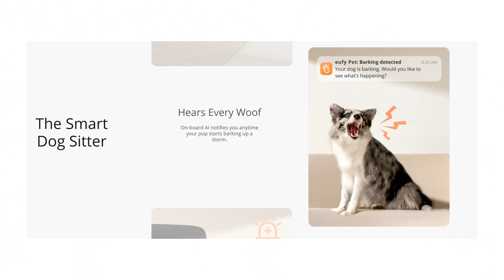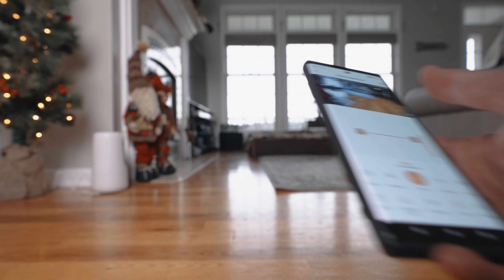LOSE THE CRATE! Teach Any Dog to Free Roam GIVEAWAY PET CAM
I teamed up with Eufy to give away one of these amazing pet cameras to you guys! Details how to enter in the video! Getting your dog to free roam your home while you are away either at work for the day, grocery shopping or whatever it may be is stressful. It is stressful due to you not being able to control the situation. It is stressful because you cannot see what they may be getting into. I wanted to give you some tips to set yourself up for success and what we did to train our Cane Corso to free roam the home without ever being crated again!
► $80 Off with Code: COREYXEUFY

00:00 Pet camera
0:25 Most stressful thing to train in a dog
1:55 Pet Camera Giveaway Details
4:55 Steps I took to free roam
12:00 Tips to assist in getting your dog to free roam